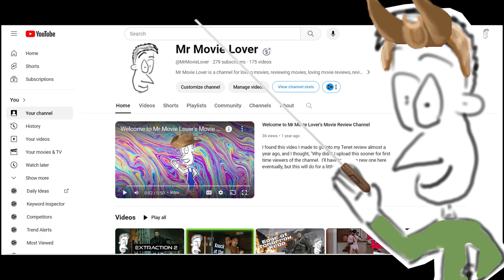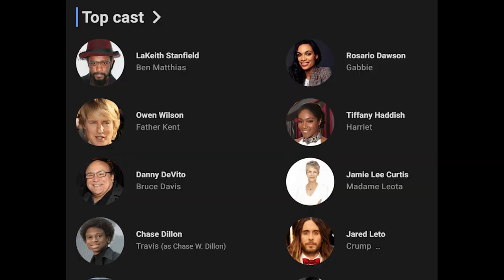Haunted Mansion: Boo-lieve It or Not, It's Good!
Happy Halloween!
 Are you wondering what's good about Disney's new film, Haunted Mansion? This is my review of the movie Haunted Mansion staring LaKieth Stanfield, Rosario Dawson, and Owen Wilson. Written by Katie Dippold and directed by Justin Simien